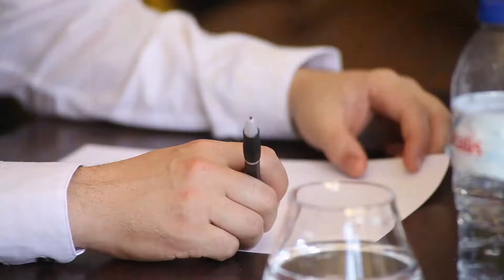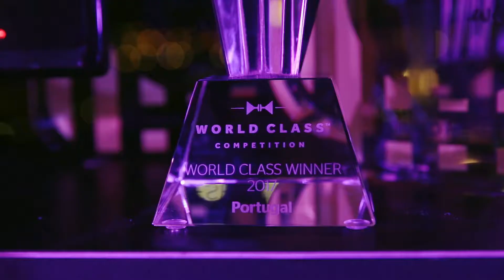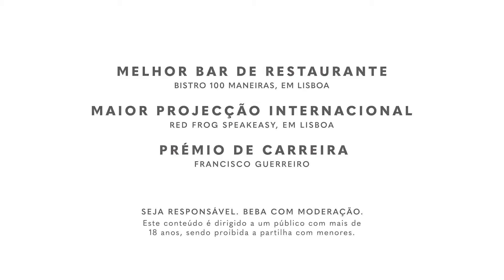Final World Class Portugal 2017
Reportagem da final nacional do World Class 2017.